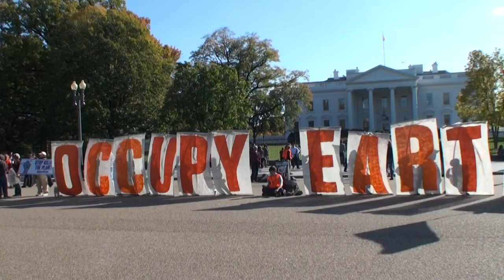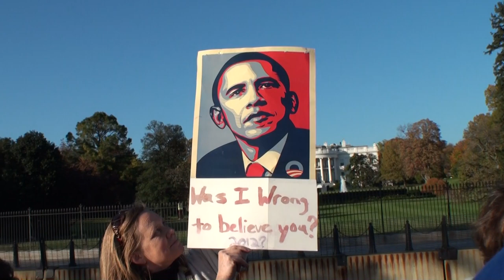Tar Sands White House Encirclement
Interviews with Bill McKibben, Jim Hansen and Dick Gregory along with music and line actions.  Video distributed for use in films made by no budget productions, all others with permission.